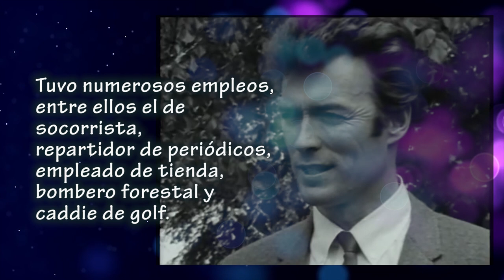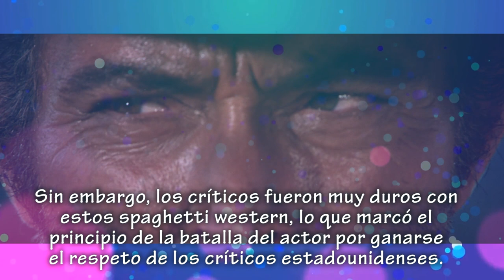BIOGRAFIA DE CLINT EASTWOOD. El rey del western. Actor, director, guionista y productor de E.E.U.U.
Clint Eastwood es un actor, director, guionista y productor de cine estadounidense. Su primer papel relevante, pero secundario, fue en el reparto de la serie de televisión Rawhide (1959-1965). Alcanzó la fama interpretando al Hombre sin nombre en los spaghetti western conocidos como Trilogía del dólar que dirigió Sergio Leone en la década de 1960 —Por un puñado de dólares, La muerte tenía un precio y El bueno, el feo y el malo.